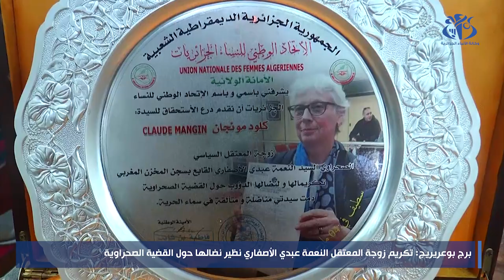سطيف: تكريم زوجة المعتقل السياسي "النعمة عبدي الاصفاري" نظير نضالها حول القضية الصحراوية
سطيف (وأج)- أسدى الإتحاد الوطني للنساء الجزائريات، درع استحقاق للناشطة الحقوقية كلود مونجان، زوجة المعتقل الصحراوي "النعمة عبدي الاصفاري" القابع بسجون المخزن المغربي، وذلك نظير نضالها حول القضية الصحراوية.